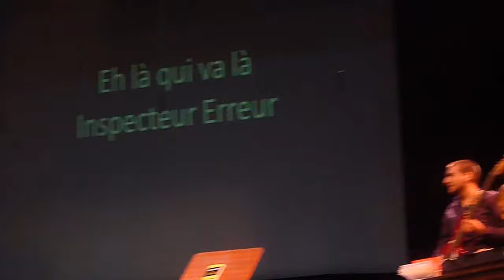Revue Polytech 2010 - Inspecteur Erreur (parodie d'Inspecteur Gadget)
Extrait musical de la parodie de "Inspecteur Gadget" jouée lors de la Revue Polytechnique 2010, interprétée par Jérome.

Paroles :

Eh là qui va là
Inspecteur Erreur
En costard t'es là
Ouh ouh
Ola je suis là
Inspecteur Erreur

Commencons l'oral
Inspecteur erreur
Ca va être la joie
Ouh ouh
Tire ta question
Dans mon beau chapeau
Et dicte la moi

[refrain]:
Go go
C'est observable
Bode
Courbe de Nyquist
Hey ho
C'est gouvernable
Oh la
C'est beaucoup trop instable

Les conneries sont la
Inspecteur erreur
Elles m'echapperont pas
Ouh ouh
Si l'étudiant dépasse
Le temps imparti
C'est tanpis pour lui

[refrain]

Et puis patatrac
Inspecteur Erreur
Je sors mon pense bête
Ouh ouh
Les mains dans les poches
Inspecteur erreur
C'est deja moins deux
Les fautes de langage
Inspecteur erreur
Ca fera moins trois
Ouh ouh
Et avec tout ca
Futur ingénieur
T'es même pas à l'heure

[Refrain]

Si je lui mets trois
Il passera tout juste
Eh la ça va pas
Ouh ouh
Si je lui mets deux
Ca lui fera neuf
Ca passera en D-libé
La seule solution
Appeler l'absorbant
Ce sera donc un
Zéro!
Au nom de ma loi
Moi je vous arrete
Je vous arrête là!